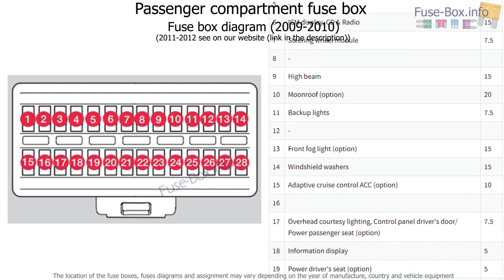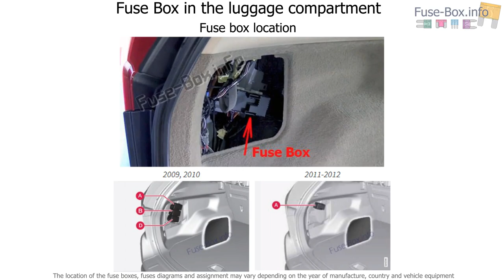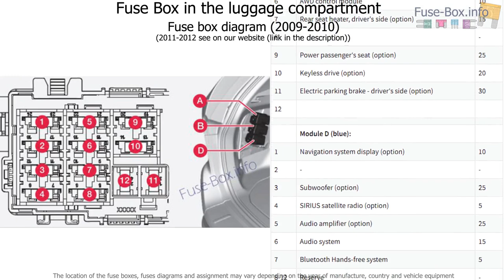Fuse box location and diagrams: Volvo XC60 (2009-2012)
Fuse box diagram (location and assignment of electrical fuses and relays) for Volvo XC60 (2009, 2010, 2011, 2012).